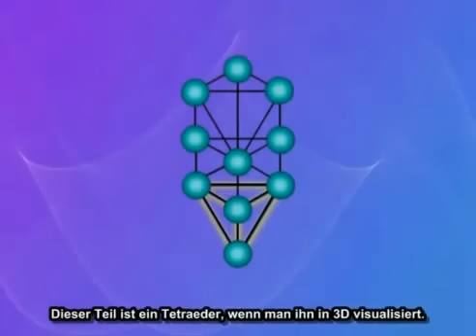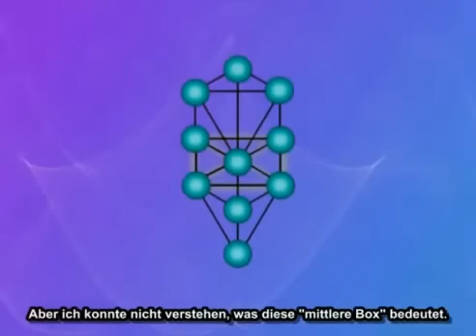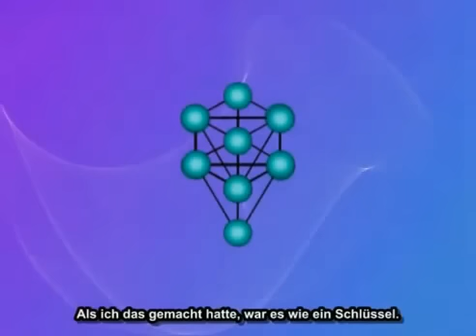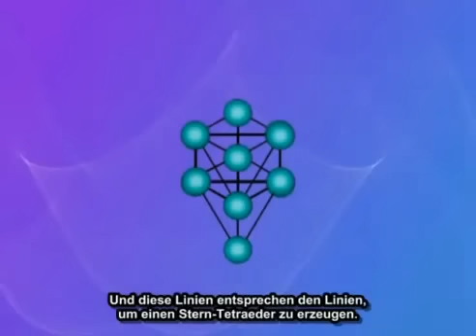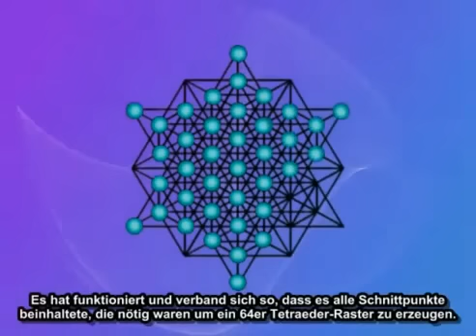Nassim Haramein - Tree of Life